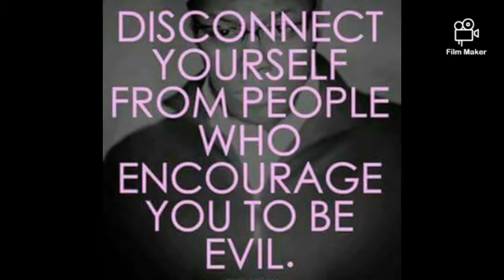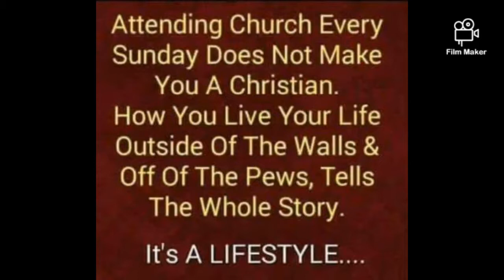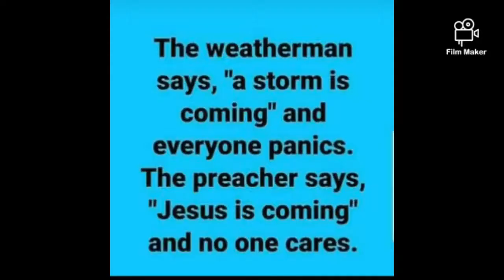There'll be another spring by brother younce